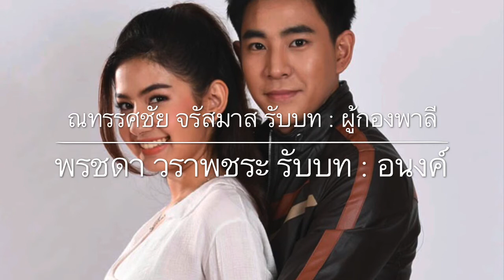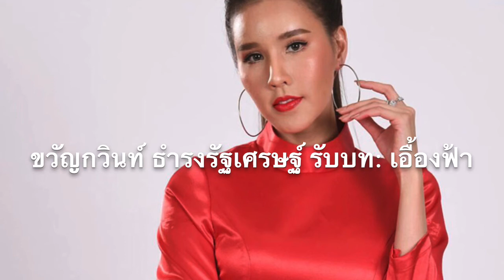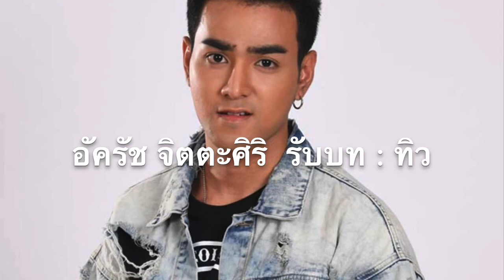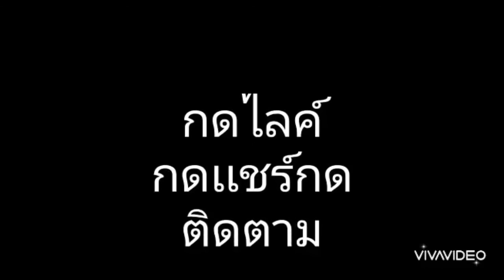สิงห์สั่งป่า เรื่องย่อ. เร็วนี้ 18 กันยายน 63 | Ch 7 HD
บทประพันธ์  : พนมเทียน
บทโทรทัศน์ : ภูเขา
กำกับการแสดง : สโนวี่ พลชย เมธา

แนวละคร : แอกชั่น
ควบคุมการผลิต : พลชย เมธา
สร้างสรรค์โดย: บริษัท สวัสดีวิชชั่น จำกัด
อำนวยการผลิต : คณะกรรมการพิจารณาการผลิตโทรทัศน์ สถานีโทรทัศน์กองทัพบก ช่อง 7 HD
วันเวลาออกอากาศ : วันศุกร์-เสาร์-อาทิตย์เวลา 20.30น. ทางช่อง 7 HD กด 35 หรือทาง Facebook LIVE Official Fanpage BBTV Channel7 และสามารถรับชมย้อนหลังได้ทาง BUGABOO.TV
ระยะเวลาออกอากาศ : ตอนแรก วันศุกร์ที่ 18กันยายน 2563

1. หลุยส์ เฮส: เมฆพัด
2. ปภาวดี ชาญสมอน: ดาว/ดาวพราย
3.ณทรรศชัย จรัสมาส : ผู้กองพาลี
4.พรชดา วราพชระ : อนงค์
5.อนุวัฒน์ นิวาตวงศ์ : อนันต์ อัมรินทร์
6.ธนายง ว่องตระกูล : สารวัตรเทพ
7.อติรุจ สิงหอำพล : แชน มีเชิง
8.ขวัญกวินท์ ธำรงรัฐเศรษฐ์ : เอื้องฟ้า
9.ชัชฎาภรณ์ ธนันทา : โฉม
10.ปิติพน พรตรีสัตย์: ทับ
11.นิธิศ วงศ์เหรียญไทย :แพร
12.อัครัช จิตตะศิริ : ทิว
13.ณธษา เวชประสิทธิ์ : ลำยอง
14.กิติกร โพธิ์ปี : สำออย
15.กษาปณ์ จำปาดิบ : เสือธง
16.เวนช์ ฟอลโคเนอร์ : กำนันชาติ
17.จตุรงค์ โกลิมาศ : เสือผิว
18.เทิดพร มโนไพบูลย์: ตาเมี้ยน

เครดิตเว็บ รูปภาพ